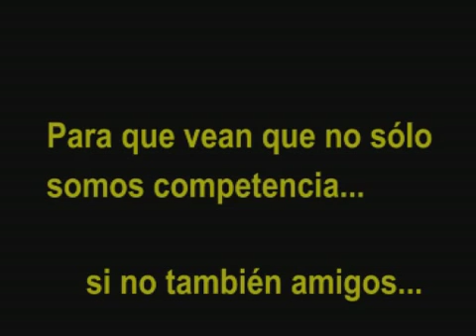Saludo de la Batea